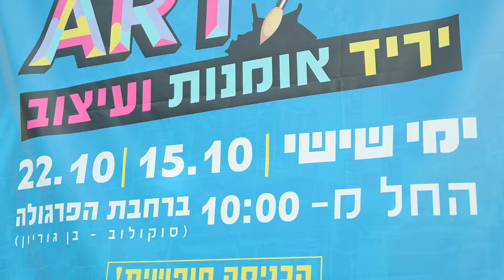סוקולובART - יריד אומנות ועיצוב מקומי במרכז העיר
אירוע לקידום תרבות, קהילתיות, אמנות מקומית ועסקים קטנים עם פסלים חיים, שחקני רחוב, מוזיקה ודוכנים של: ציורים, עבודות יד, פסלים, קרמיקה, תכשיטים, תיקים, כלי נוי ועוד. תודה לכל האומנים שלקחו חלק!